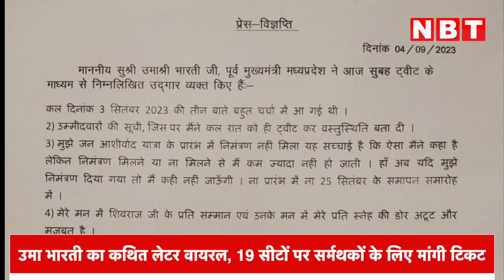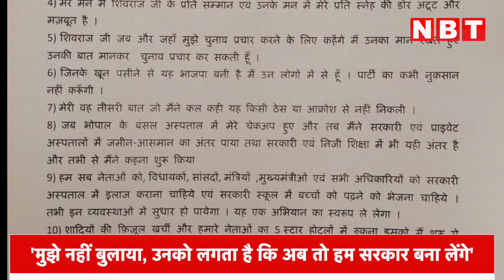MP Election 2023: Jan Ashirwad Yatra में नहीं बुलाए जाने पर छलका Uma Bharti का दर्द | BJP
बीजेपी की जन आशीर्वाद यात्रा में नहीं बुलाए जाने पर पूर्व मुख्यमंत्री उमा भारती का दर्द छलक उठा। उन्होंने कहा कि मैंने प्रदेश में सरकार बनाकर दी। साल 2020 में उपचुनाव में भी कसकर प्रचार किया। लेकिन, जन आशीर्वाद यात्रा में नहीं बुलाया। उमा भारती ने कहा कि कम से कम निमंत्रण की औपचारिकता तो निभाना चाहिए थी।